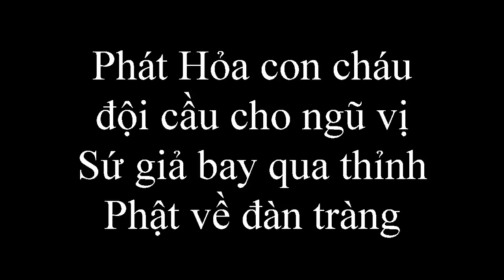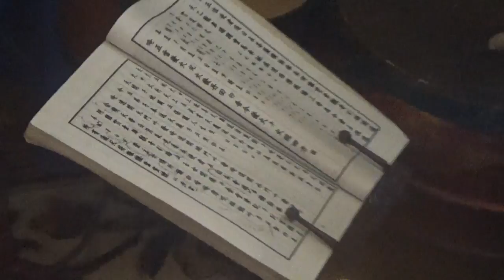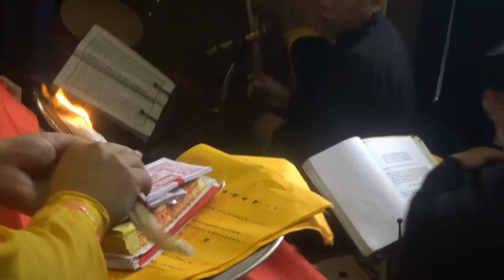Trình tự lễ phả độ gia tiên, thầy Cao Anh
làm lễ này nhằm giải oan cắt kết, độ vong, phá ngục ngũ phương